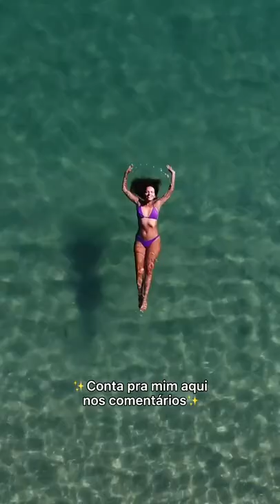Como é viajar para ILHA GRANDE | Prefiro Viajar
VOCÊ CONHECE ILHA GRANDE?✨ Se você curtiu a minha viagem já se liga nesse resumão e aproveita pq eu deixei tudinho aqui no Youtube.

✨Lugares que eu visitei:
Lagoa Azul, Lagoa Verde, Aripeba, Grumixama, Araçatiba, Gruta do Acaiá, Praia da Crena, Lopes Mendes, Aventureiro e Parnaioca.

✨Onde eu me hospedei:
@praiadacrenailhagrandeoficial - A Praia da Crena fica bem pertinho de Abraão!

✨Como eu cheguei:
@transferilhagrande e @objetivatour - traslado do Rio + travessia em Conceição de Jacareí

✨Onde aluguei a lancha:
@objetivatour (tem também a opção de passeios coletivos)

Obs: uma pausa pra agradecer o @bezerra pq ele mandou muito nos vídeos e fotos dessa viagem! Então já ative as notificações porque lá vem muitas AmanDICAS de Ilha Grande por aí 🤍

➜ QUER SABER OS PREÇOS E OS DETALHES DESSE VÍDEO? Acesse